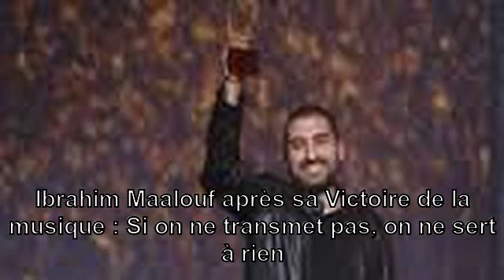Ibrahim Maalouf après sa Victoire de la musique : Si on ne transmet pas, on ne sert à rien